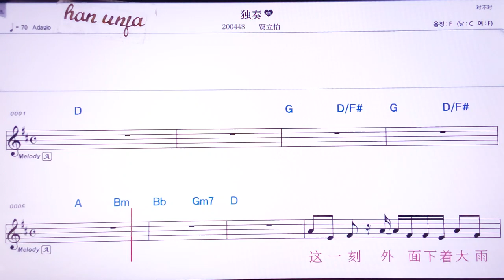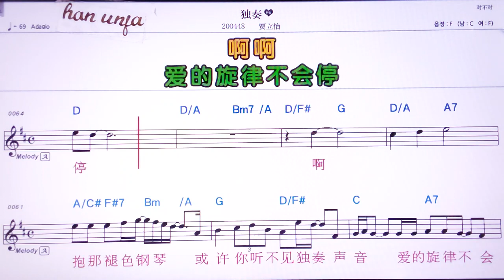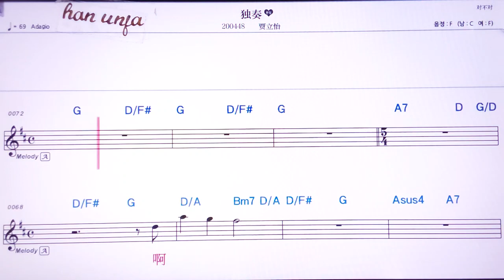💖두쩌우/ 쟈리이 👍MR,노래방, 악보, 코드,Karaoke With Sheet Music